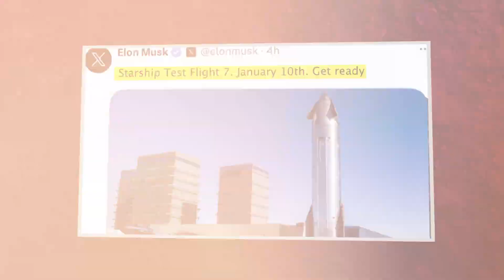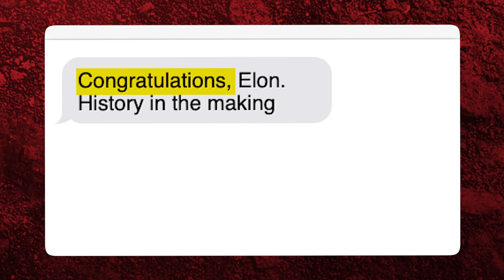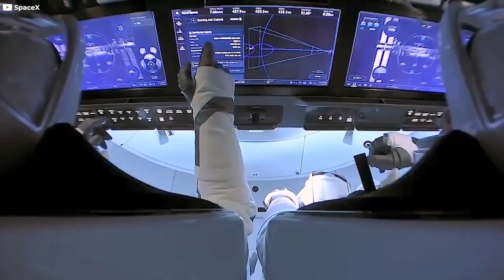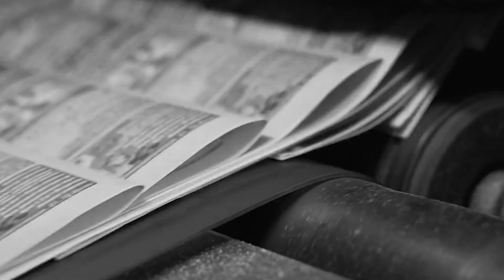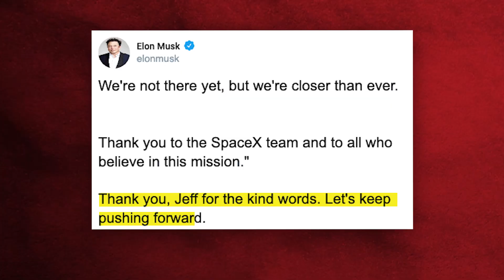BREAKING NEWS - ELON Announces SpaceX's Starship Test Flight | Surprisingly BEZOS Congratulates Elon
It all started with one tweet: "Starship Test Flight 7. January 10th. Get ready." The words of Elon Musk shook the world, but a surprise congratulatory message from Jeff Bezos really turned the heads. In this video, we explore the tale of ambition, innovation, and an unexpected show of respect between two titans of space exploration. From intense rivalries to a shared dream of humanity's future among the stars, we break down the monumental seventh test flight of Starship, the challenges faced, and what it means for our collective journey into the cosmos. Join us for a story of ingenuity, perseverance, and hope.